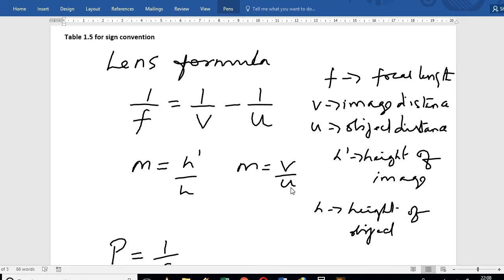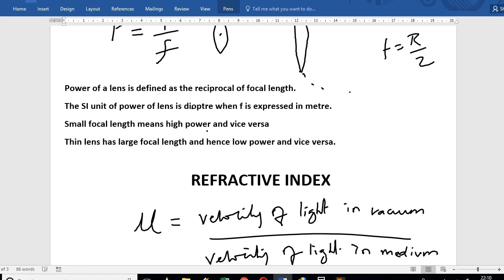Numerical on Lenses - Class X Science (in Mizo)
Class X Science - Chapter 1
Reflection & Refraction